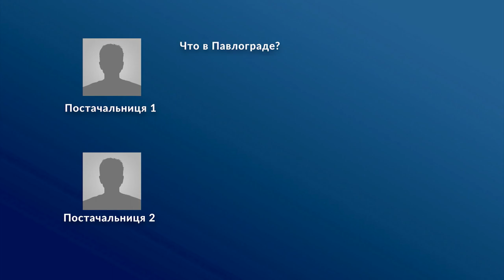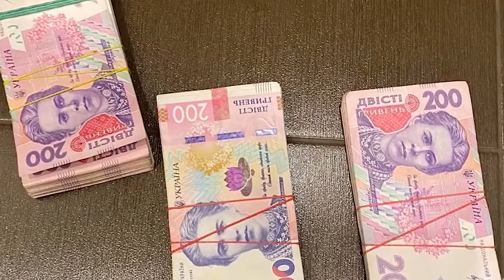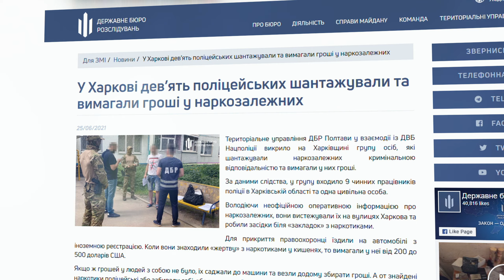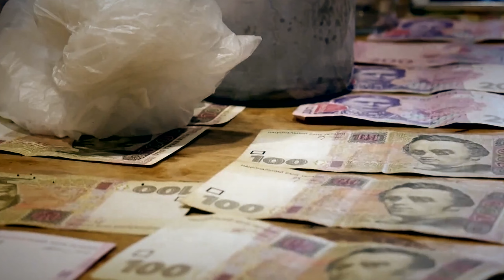У Дніпрі поліцейські «підсаджували» дітей на наркотики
Колишній перший заступник начальника УМВС України в Дніпропетровській області виявився співорганізатором наркосиндикату. А ще в ДБР повідомили, що серед 9 затриманих також є діючі працівники поліції. Подробиці – у сюжеті.